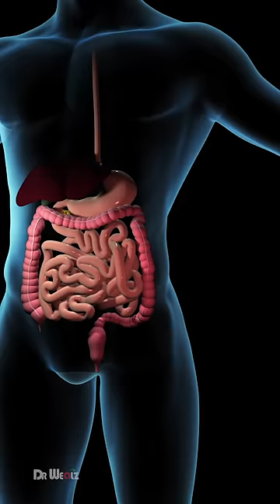What Would Happen To Your Body If You Ate Lemons Everyday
When it comes to digestive fluids, lemons are one of the most favorable foods that we can eat. The practice of drinking lemon water or squeezing fresh lemon juice onto your food every day can greatly increase your body's capacity to absorb nutrients and amino acids.

The information and resources provided on this channel are for educational and informational purposes only.